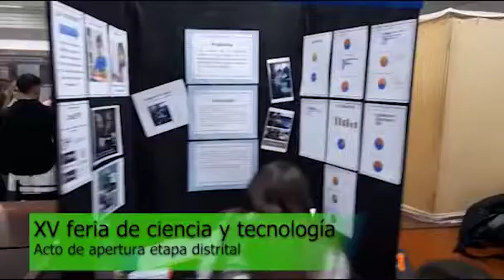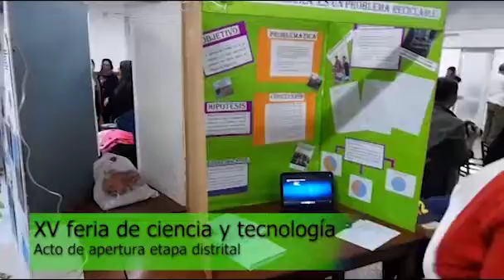XV feria de ciencia y tecnología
Noticias y novedades  de General La Madrid